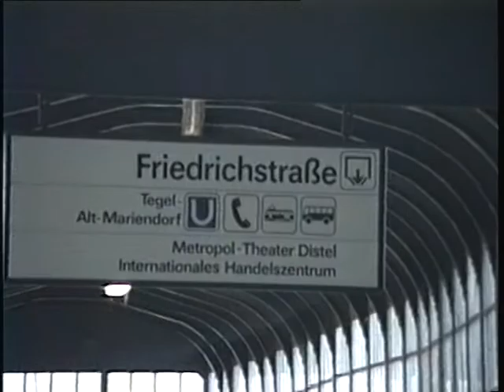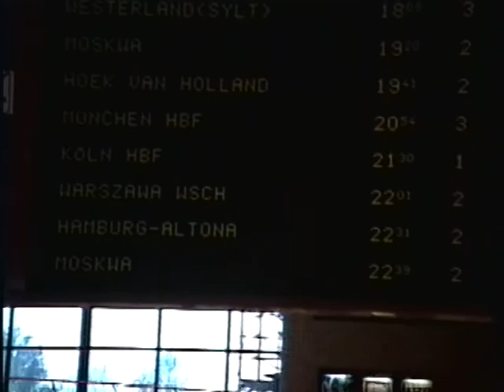9 Sept 1990 changing face of East Berlin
as one year after the opening of the Berlin Wall approaches, lots of things that have changed can be seen, but lots still looks the same